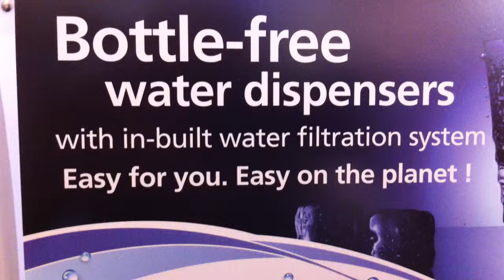FUTURE GREEN- Dubai 2012 - 1mn with Liquid Of Life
During Future Green 2012, Goumbook has given 1 minute to each exhibitor to tell the public what they do.
Here is Rukhsana Kausar , Founding Partner of Liquid Of Life